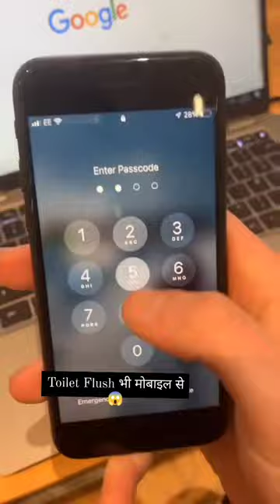Toilet flush be mobile sai ..😅😆